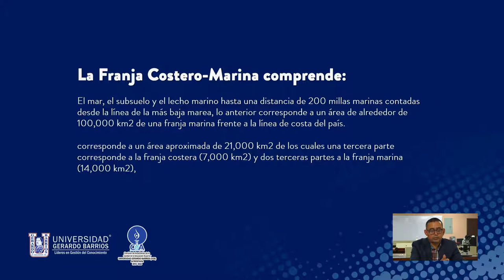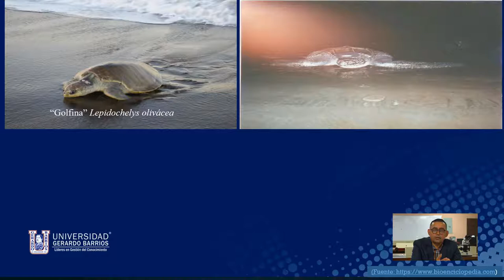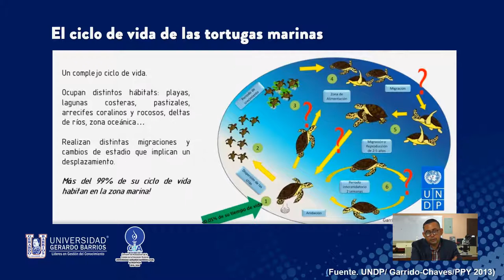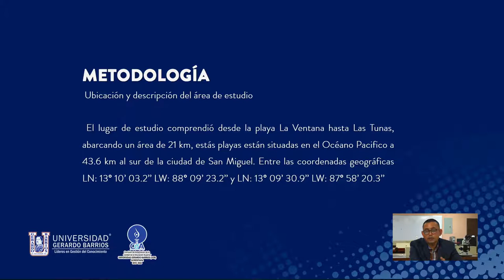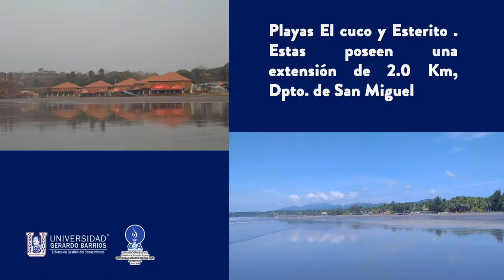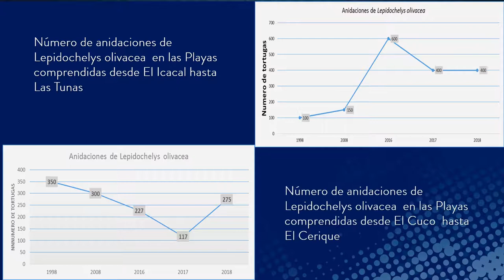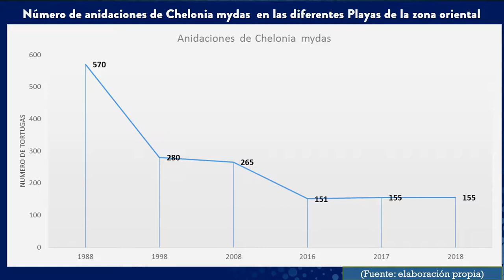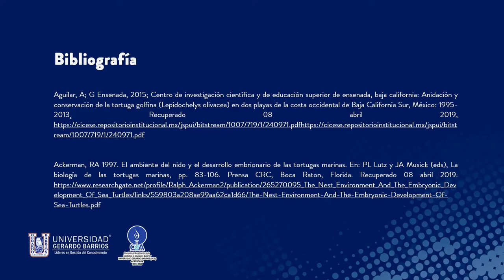Investigación - Sitios de anidación de tortugas - Lic. Osmel Sánchez